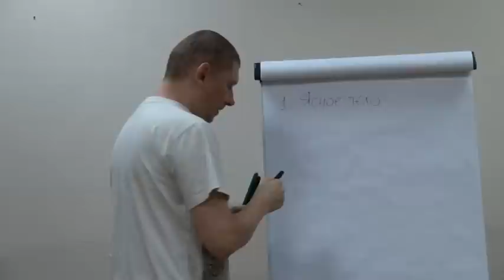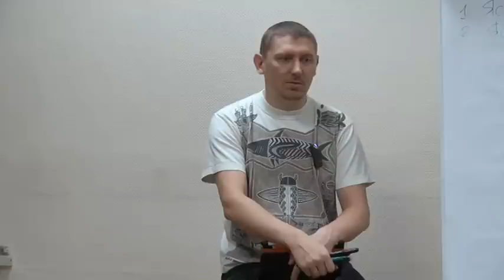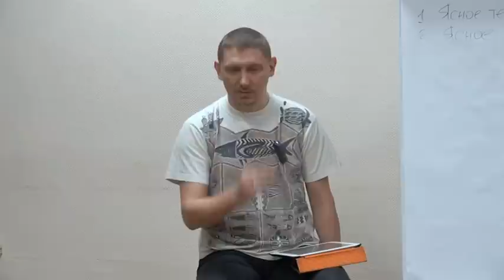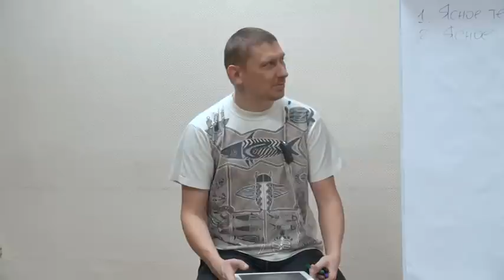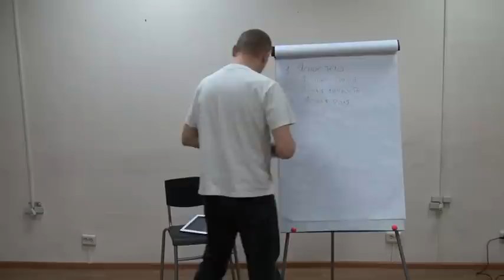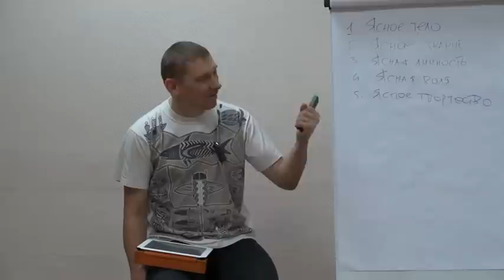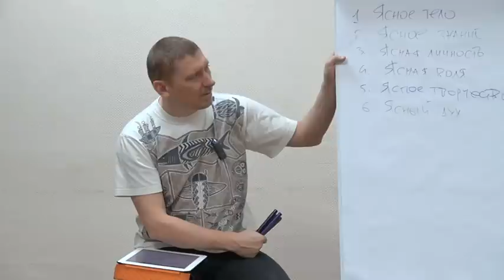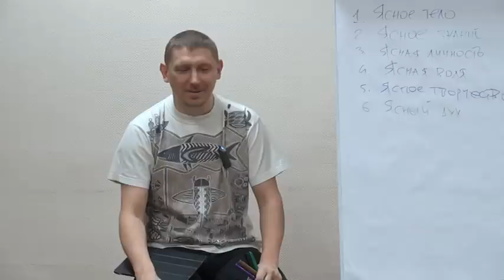Ясная практика жизни, продвижение